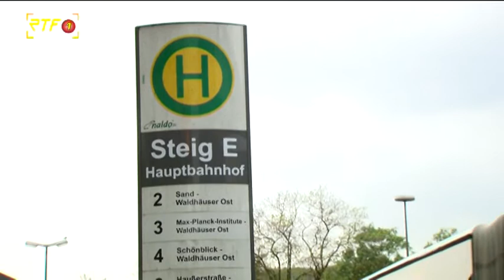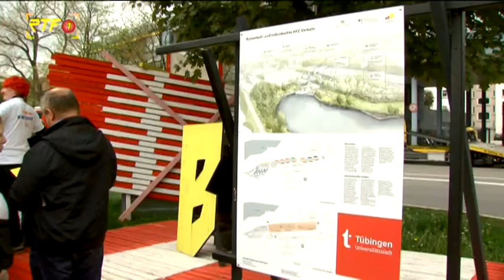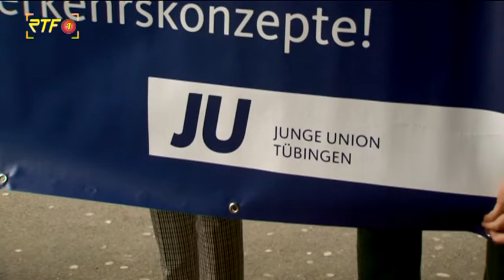RTF.1 Nachrichten: Winfried Hermann auf Stadtspaziergang